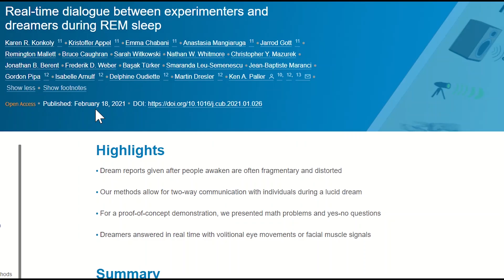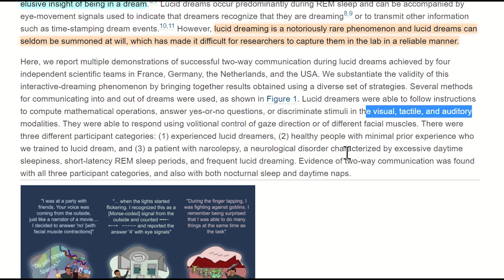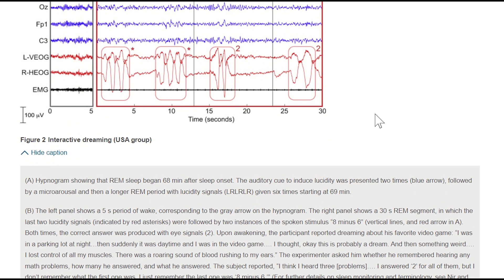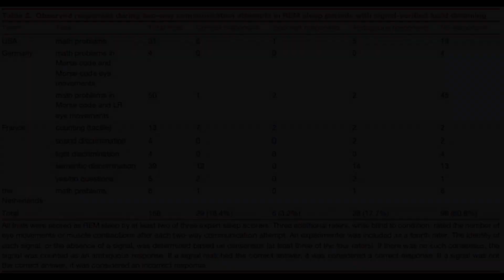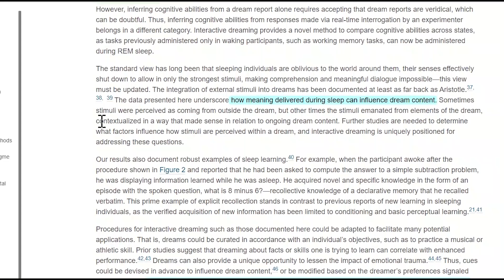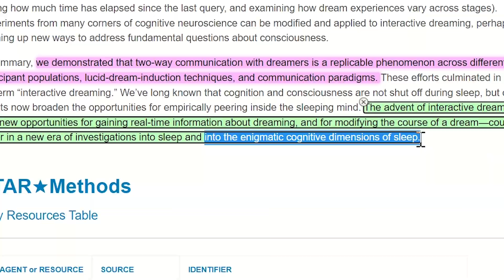Real-time communication with lucid dreamers!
A new study has shown real-time communication between lucid dreamers and experimenters. Whilst there is much more work to be done, this new communication channel has opened the box for a variety of practical applications to further explore dreams and dream manipulation. Pretty cool.

References;
Real-time dialogue between experimenters and dreamers during REM sleep

They also sell a variety of supplements including NMN, resveratrol, fisetin and more! :) **UPDATE - I am terminating my contract with DoNotAge. Trust from you guys means the most to me, in addition to my reputation, and I want to ensure credibility for each of my videos which I feel may be lost if I gain financially from promoting a supplement store. That said, whilst I try and ensure everything I say is factually correct, I am human and make mistakes, so please forgive me.